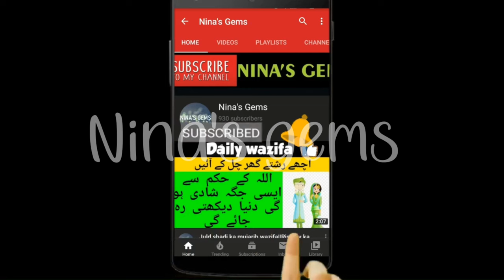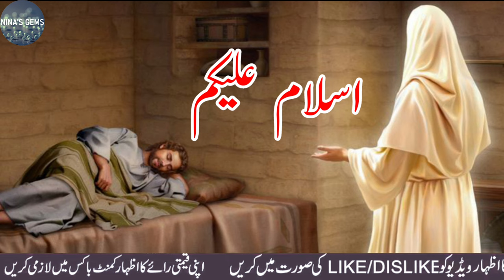Khwab mein murde ka kuch dena | Paise | Phal | Sabzi | Sona | Mithai|Roti|Gift|Khana|Khwab ki tabeer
Khwab mein murde ka dena | Paise | Phal | Sabzi | Sona | Mithai | Roti | Gift |Khana|Khwab ki tabeer

Khwab mein murde ko dekhne ki tabeer | Khwab mein murde ka kuch dena | Seeing deceased person